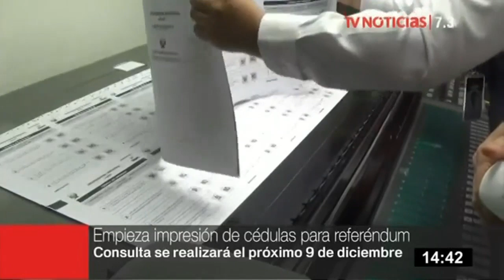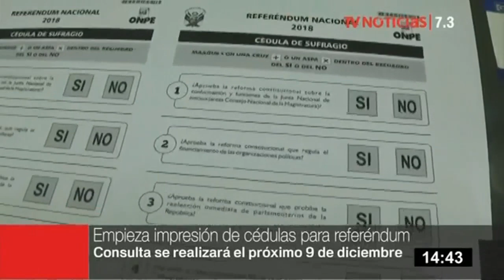Referéndum: inicia impresión de cédulas para la consulta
A 24 días del referéndum de reformas constitucionales convocado por el presidente Martín Vizcarra, la Oficina Nacional de Procesos Electorales (ONPE) inició la impresión de las cédulas en una planta gráfica de Santa Anita.